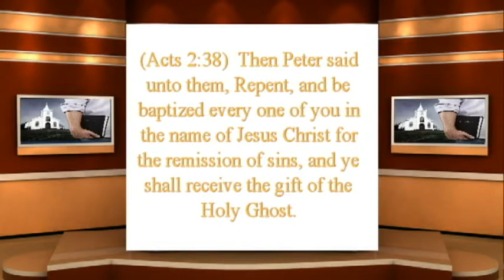Is That Really In The Bible? Receiving the Spirit of God #3 By David Freeman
You came into this world incomplete.